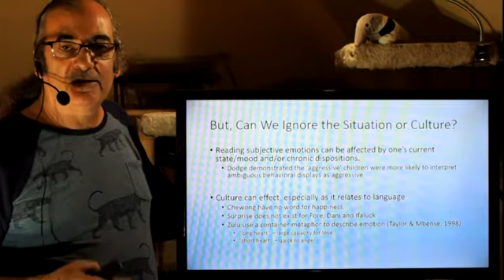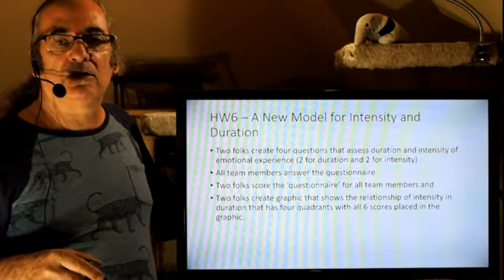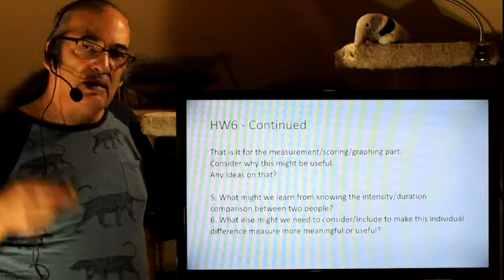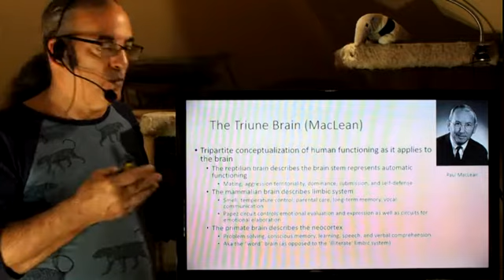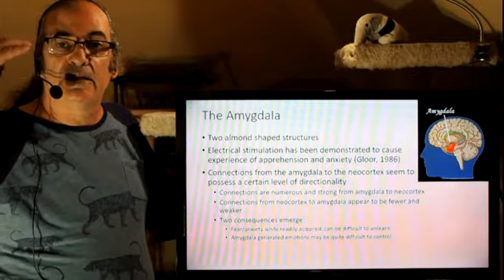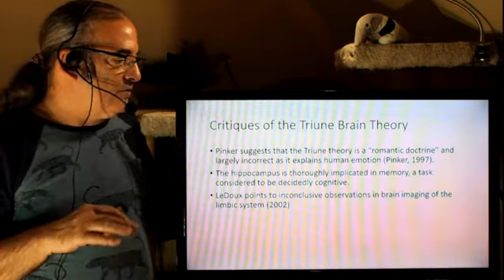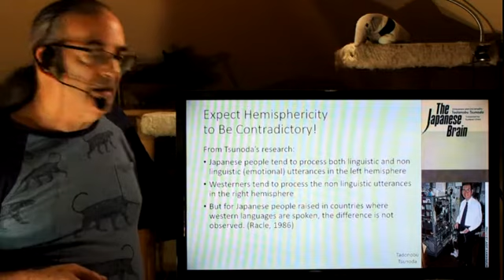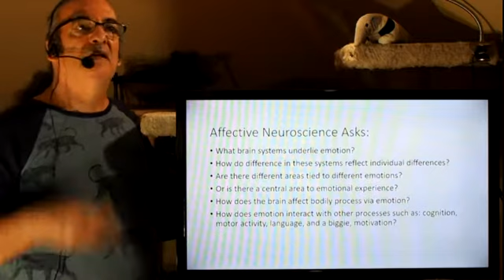Psy 4515 Lecture 6 Pt 3